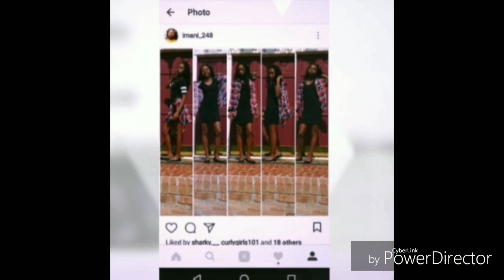High School Freshman Advice 2018 | Let's Talk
In this video I talk about my experiences as a freshman and some advice for you guys to get through your first year of highschool.